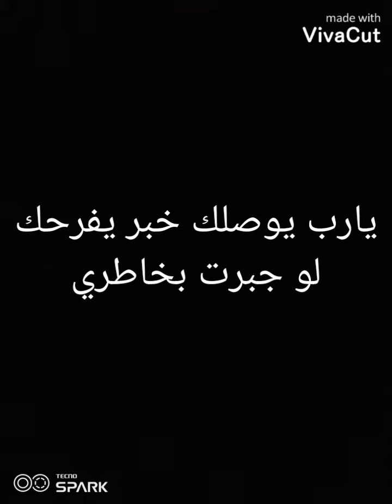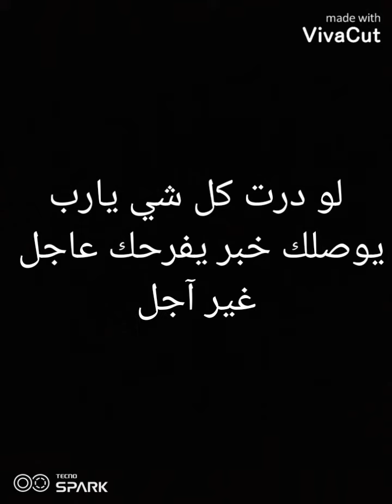اقوى فيديو للموناتج بدون حقوق اكثر فيديو ممكن ايجيبلك مشاهدات بس كملو للاخير اكثر كلام مؤثر🌹🥺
اقوي فيديو للمونتاج فيديو ممكن يساعد على الشهره بدون حقوق كملو للاخير